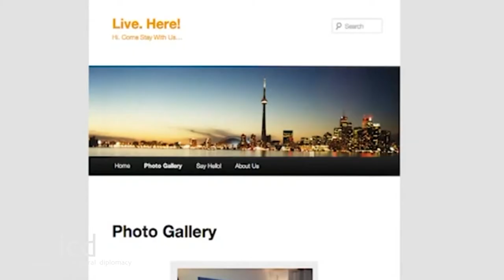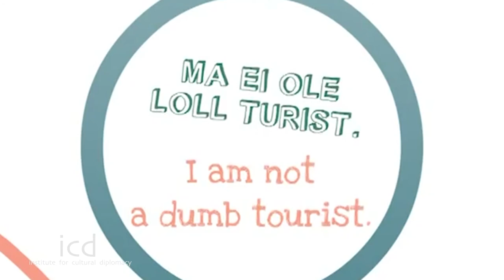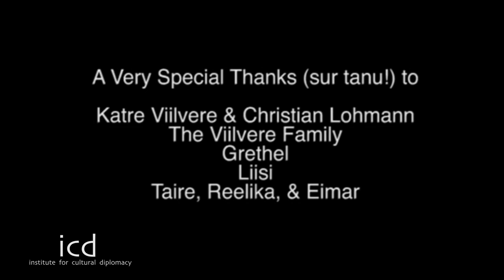Marina Kaljurand, Ambassador of Estonia to Washington DC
"Strengthening Transatlantic Relations and the Cultural Diplomacy of Estonia in the US"

A Lecture by H.E. Amb. Marina Kaljurand, Ambassador of Estonia to Washington, D.C.

The ICD Annual Conference on Cultural Diplomacy in the USA
"Options on the Table": Soft Power, Intercultural Dialogue, and the Future of US Foreign Policy"
(Washington D.C., January 9th - 11th, 2013)